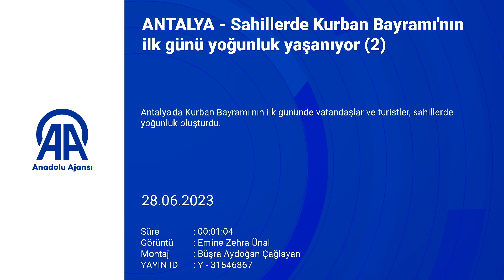Antalya sahillerinde Kurban Bayramı'nın ilk günü yoğunluk yaşanıyor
Antalya'da Kurban Bayramı'nın ilk gününde vatandaşlar ve turistler, sahillerde yoğunluk oluşturdu.

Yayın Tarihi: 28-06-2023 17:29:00